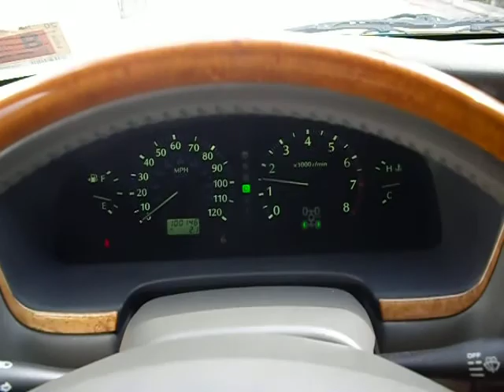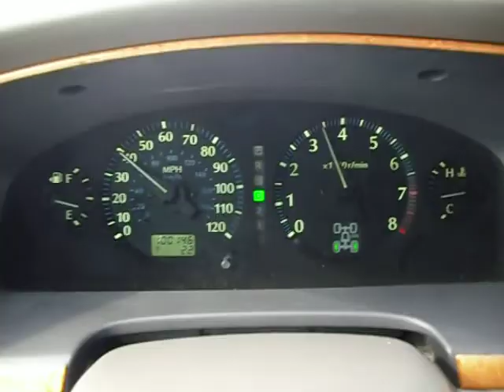2002 Infinity QX4,101,000 miles,excellent deal thanks